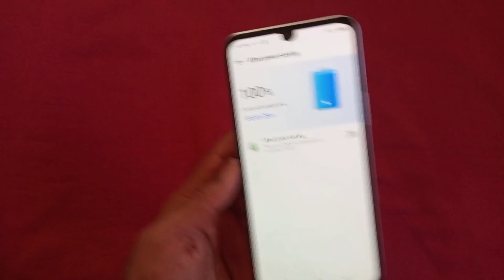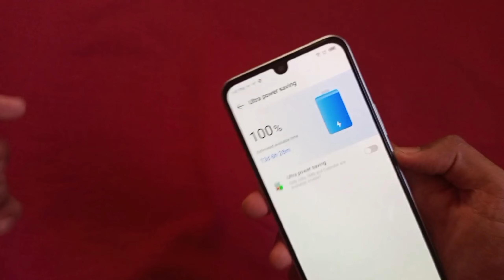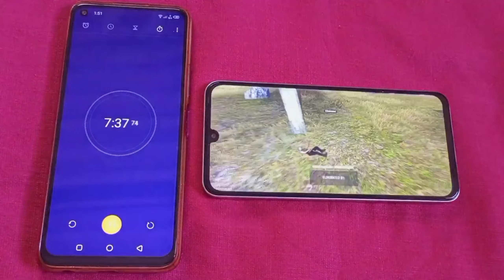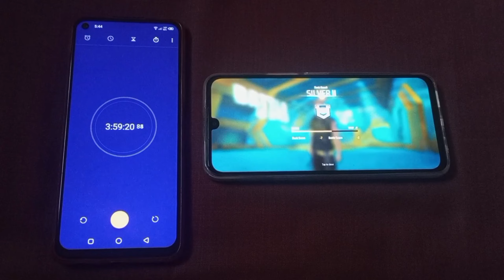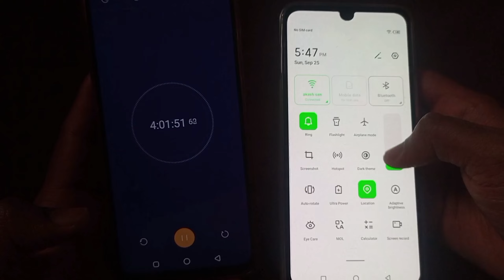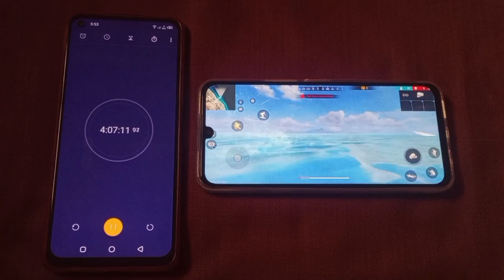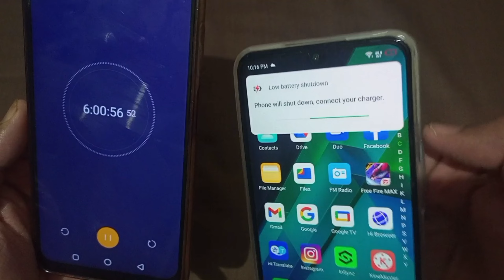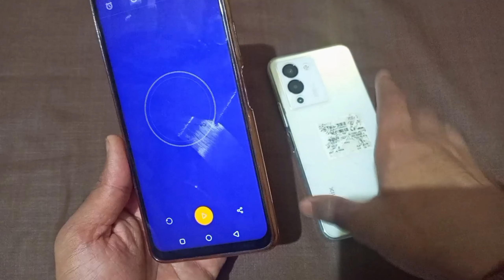infinix Note 12 Turbo Free Fire Battery Drain Test 100 To 0% || Free Fire Test & Gameplay